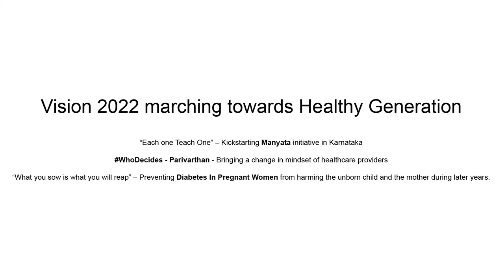ARTIST -Bytes -Dr. Rekha Rajendrakumar 16.12.18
Dr. Rekha Rajendrakumar Speak's about Women's Health